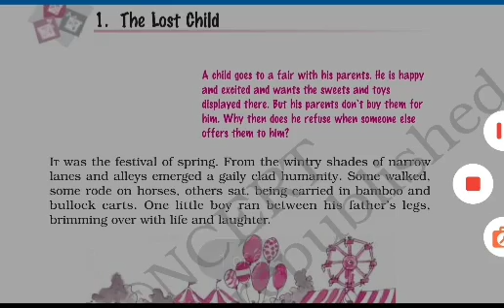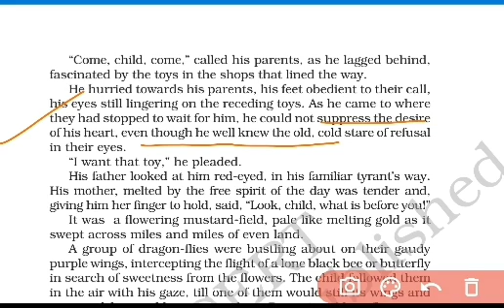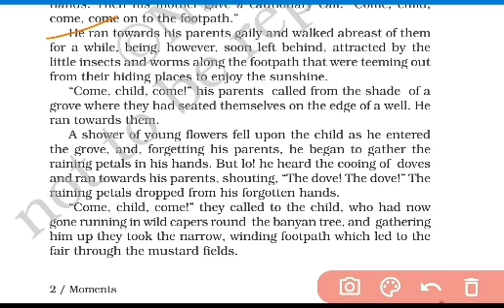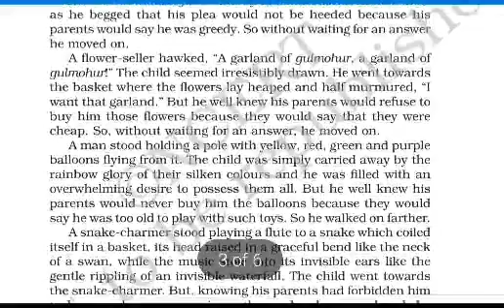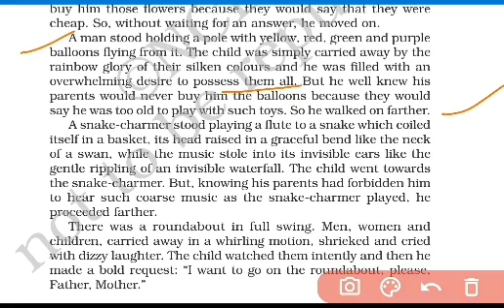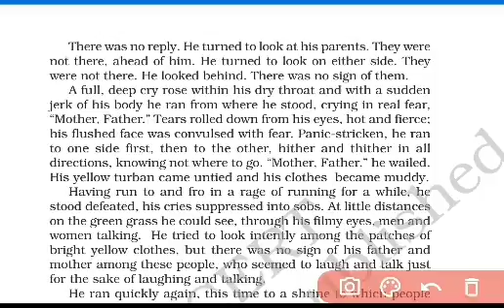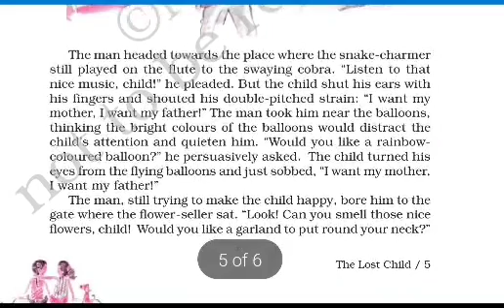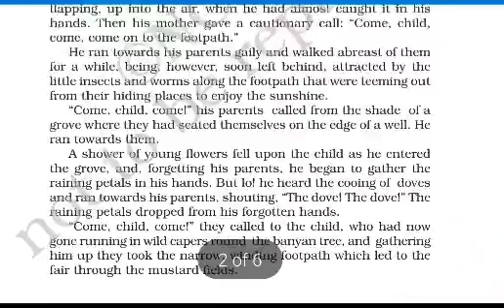THE LOST CHILD ENGLISH CLASS-9 IN HINDI।। THE LOST CHILD CLASS-9